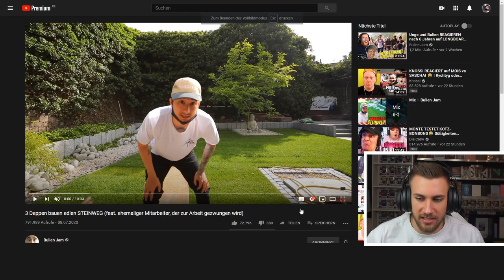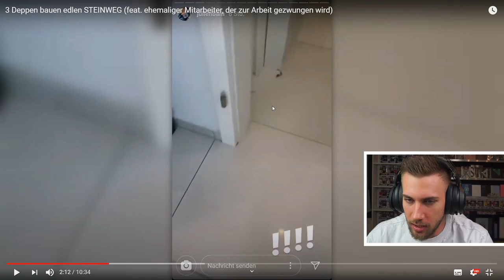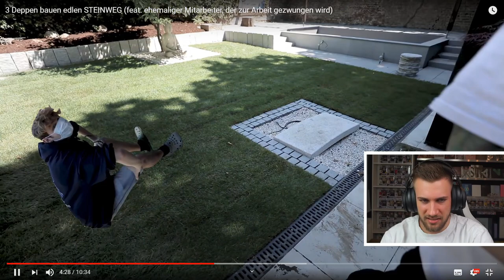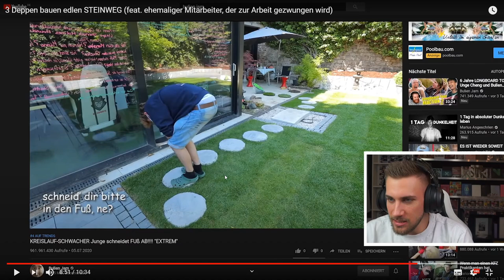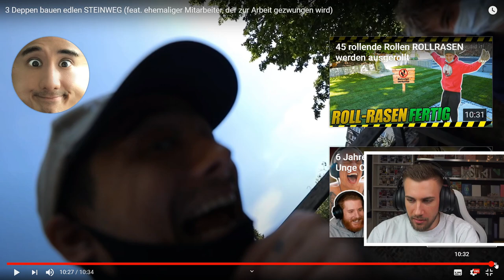Julien Bam - 3 Deppen bauen edlen STEINWEG - Reaction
Flo M.
Postfach 11 61
25442 Quickborn

Flo M.
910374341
Packstation 117
25451 Quickborn